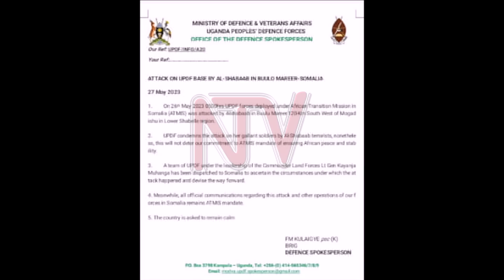UPDF sends team to Mogadishu to study Al Shabaab attack on Ugandan soldiers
The Ministry of Defence has dispatched a team of UPDF officers, led by the commander of land forces Lt Gen Kayanja Muhanga to ascertain the circumstances under which the rebel Al Shabaab attacked an African Union Transition Mission base in south Mogadishu, in Somalia. The Al Shabaab militants have claimed responsibility for the attack.